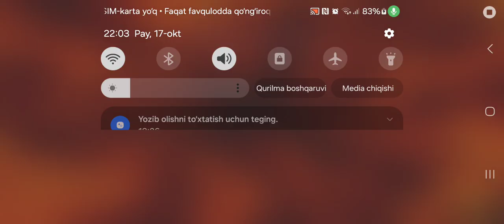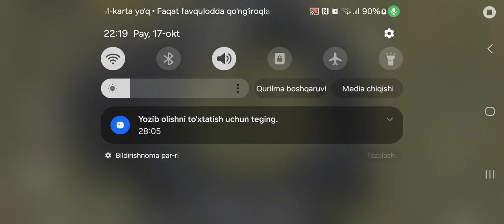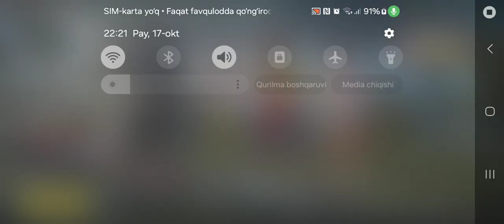Pubg mobile squad 👌 😎 pubgmobile 2024.10.17 arxiv